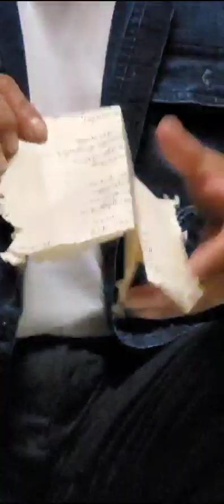dos cartas y una flor interpretacion Ricardo Silva exito de los caminantes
un tema tan profundo romántico de un ❤️ corazón enamorado que amo tanto con lo más profundo de su alma pero un ciclo ha terminado desafortunadamente.